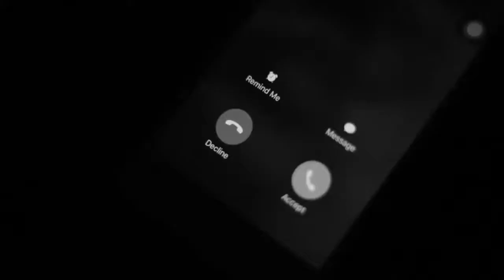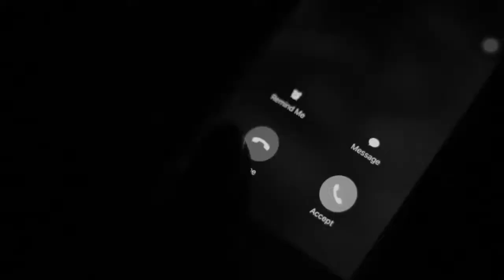WHEN LOVE SAID GO AWAY BY KWADWO AWORTEY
LOVE IS THE SWEETEST SOUR.

Silence they say is golden
But how can I be silent when my heart is stolen
Anyway you can have it, I've spoken
But please don't get it broken.